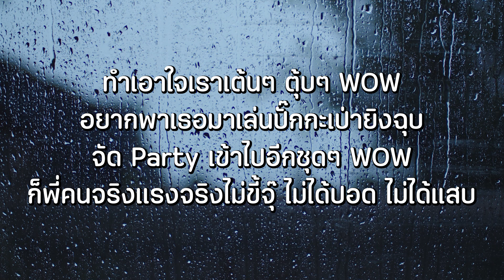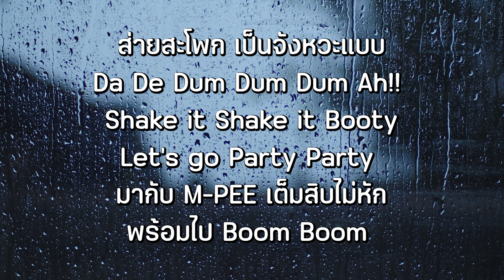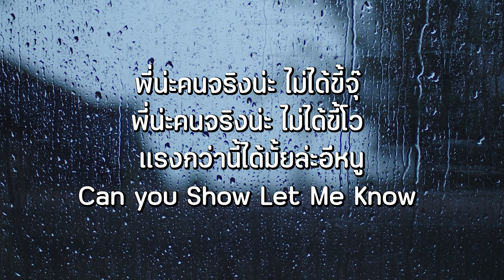เอวติดไฟ - Bear Knuckle (Prod. By BOTCASH) [ เนื้อเพลง ]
Original Song : Eiffel 65 - Blue (Da Ba Dee)
Executive Producer : F.HERO
Producer : BOTCASH

Lyrics : MPEE, JJAZZSPER, DREAMHIGH
Top Line Melody : MPEE, JJAZZSPER, DREAMHIGH, BOTCASH
Original Compossers : LOBINA MAURIZO, GABUTTI MASSIMO, RANDONE GIANFRANCO
Arranged : BOTCASH

Lyrics:

เนื้อเพลง เอวติดไฟ

Verse1 (M-PEE)
ผมแค่ Show Off
เพชรมีเป็น G เขียนว่าบารมีพ่อ
เช้าตุรกี เย็นก็ไปก็ตีกอล์ฟ
บินไปโตเกียวเพื่อไปบัดกรีท่อ
แบบว่านาฬิกาพ่อกูใส่ G-shock
พี่แม่งโคตร Flex พี่แม่งโคตร Hot
น้องไม่เผ็ดพอ พี่ขอโดนไฟช๊อต
คืนนี้วัดกันว่าจะเป็นใครน๊อค
พาไป Hot Box แต่เธอแม่ง X จนไฟลุก
ทำเอาใจเราเต้นๆ ตุ้บๆ WOW
อยากพาเธอมาเล่นปั๊กกะเป่ายิงฉุบ
จัด Party เข้าไปอีกชุดๆ WOW
ก็พี่คนจริงแรงจริงไม่ขี้จุ๊ ไม่ได้ปอด ไม่ได้แสบ
เพียงขยับเข้ามาDance ไม่ต้องเขินไม่ต้องแอบ
ไม่ต้องมีแบบ Show Step Dance มาบรรเลงให้เวทีแตก
Relax ป้อมใหญ่แค่ไหน ตัวพี่ก็ตีแตก

Hook
เธอสวย อ่ะ เพิ่งเห็นกับตา
อยากชวนไปดี้ดาดาดา ก็กลัวน้องติดใจ
ไม่แคร์เธอไม่สนไม่เป็นไร
อยากบอกว่าไม่รวยเท่าไหร่
แต่เอวพี่ติดไฟ

ลา หล่า ลัล ล้า หล่า ลัล ลา
หล่า ลา ลา ล้า ลา ลัล ลา
หล่า ลัล ล้า หล่า ลัล ลา
เอวพี่ติดไฟ

Verse2 (JJAZZSPER)
บ่ได้งามคือจั่งไผดอก
พร้อมเพย์น่ะพร้อมเปย์บอกเลยบ่ได้หลอก
จริงใจส่ำนี้กะพอ
อย่าสิมาหยอก อย่าสิมาอ้อร้อ
ฟาดไปเลยงานนี้
จัดไปให้เต็มที่
แบงค์พันอยู่ในมือ เอ้าไผเป็นตาคือ
ชูมือแหน่โลดทางนี้
Hey! Wassup boy! ออกมาย่อ ออกมาโยก
ส่ายสะโพก เป็นจังหวะแบบ  Da De Dum Dum Dum Ah!!
Shake it Shake it Booty Let’s go Party Party
มากับ M-PEE เต็มสิบไม่หัก พร้อมไป Boom Boom
คืนนี้มาเป็น Killer on the Floor ว่าจั่งใด๋อ้ายมาออกมา Show
น้องพามา Trap Trap พามา Turnt! I’m Bizzo
ก็เธอแบบว่าเด็ดๆ เเซ่บจนแบบว่าเผ็ดๆ
สิถ่าเฮ็ดหยัง ลุยเด้ออ้ายเด้อ

Verse3 (DREAMHIGH)
พวกพี่มัน Gentlemen Understand?
Step พี่อยู่บน Floor ขยับมารอ เธอ Dance
เข้ามาชิด ชิด ใกล้ เธอน่ะคิดไร
ไม่ต้องร้องวี้ดว้าย และพี่ไม่ได้จะคิดร้าย ร้าย

(JJAZZSPER)
Hey ไม่ต้องกังวล ไม่มีเท
ก็ขอแค่ไม่โลเล แล้วเธอน่ะทำได้ไหม

(M-PEE)
พี่น่ะคนจริงน่ะ ไม่ได้ขี้จุ๊
พี่น่ะคนจริงน่ะ ไม่ได้ขี้โว
แรงกว่านี้ได้มั้ยล่ะอีหนู
Can you Show Let Me Know